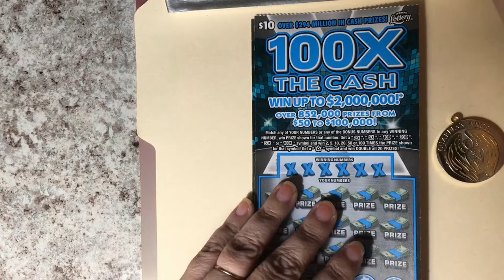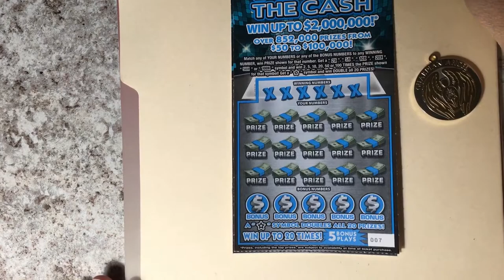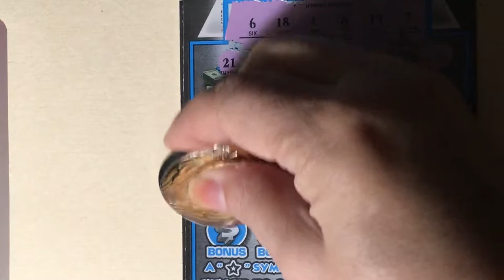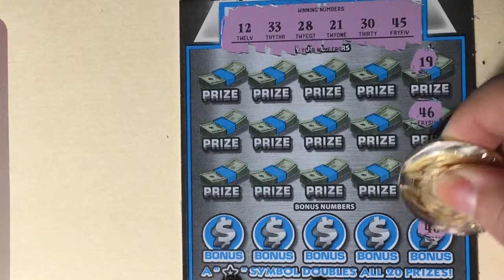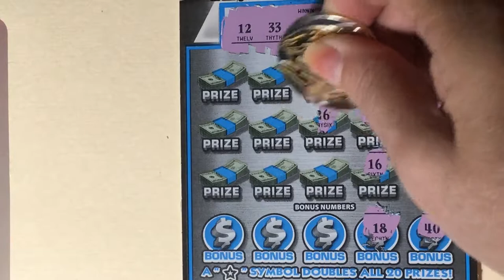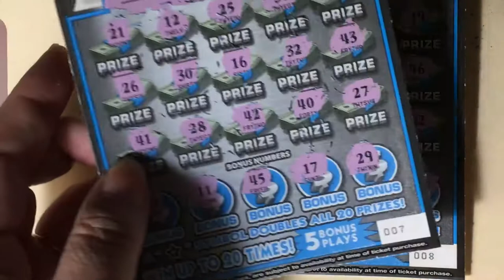100X The Cash, New FL Tickets!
Tickets 7 and 8.  Looking for the winning ticket.